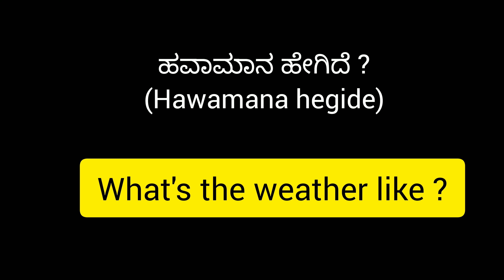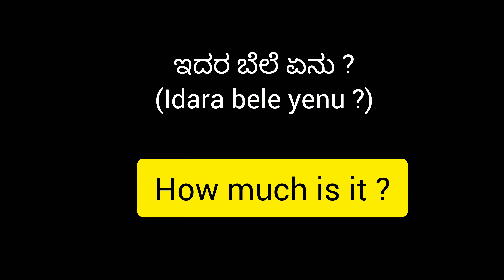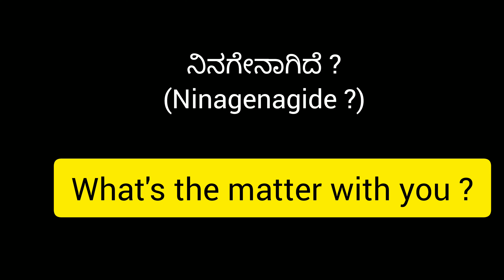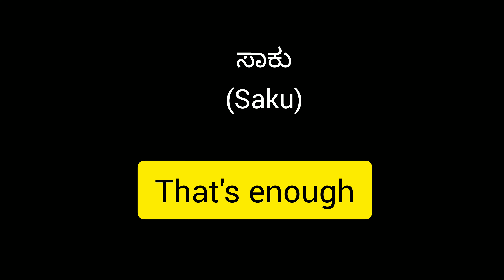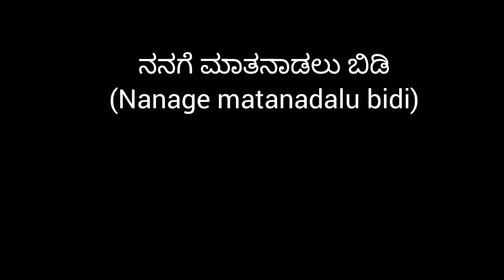Talk in English immediately | It's TRUE | ಈಗಿಂದ ಈಗ್ಲೇ ಇಂಗ್ಲಿಷ್ ಮಾತನಾಡುತ್ತಿರ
This is a free Kannada Video Channel to raise your Success and Happiness level through motivational speech and by teaching you to learn and Speak in English Fluently. We bring Free English Speaking Course, learn and practice vocabulary, grammar, etc. Our Spoken English Learning videos help you to become confident and have a conversation in fluent English when you talk to someone.